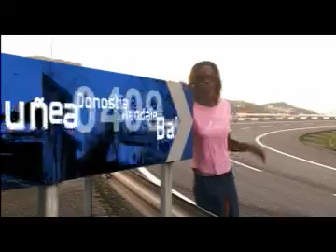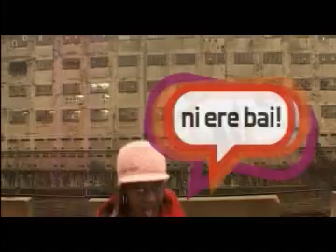Cançom da Korrika 14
Video da cançom "ni ere bai", da ediçom número 14 da Korrika, carreira popular em favor da língua basca.
Da cantante basco-africana Afrika.